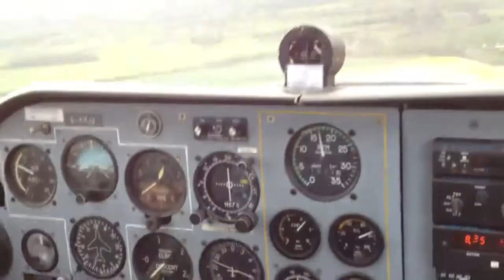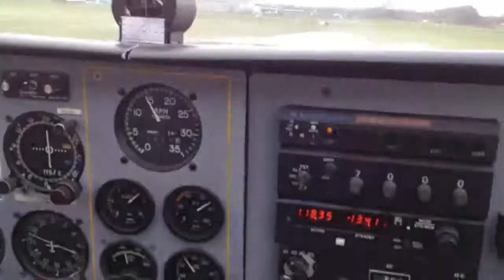Beagle Pup 150 Landing at EGBD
After a great flight over the peak district, David lands the Pup rather quite nicely back at Derby